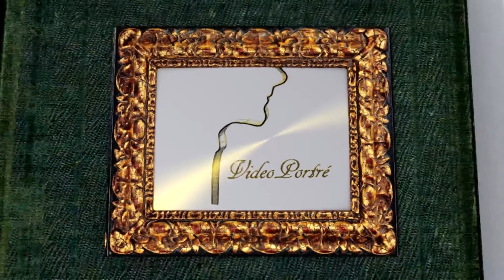Lakatos Irén - ügyvezető CIKTA Cipőgyár Kft.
"Joseph Addison-t idézve:   Három dolog nélkülözhetetlen a boldogsághoz:
cselekedni, szeretni, reménykedni."

Thomas Bata az 1930-as években kívánt cipőgyárat létesíteni valahol Magyarországon. A helyszínt illetően a választása Martfűre esett, ahol a vízi, közúti és vasúti csomópont található. A gyár területét 1939-ben vásárolta meg. A vállalat elődje Cikta Rt. néven kezdte a termelést 1942-ben. A második világháború éveiben sok változás történt a vezetésben, melyek a termelést nem befolyásolták. A háborút követ?en a gyárnak nagy veszteségei voltak, gumitalpú cipők helyett fatalpú cipőket gyártottak.